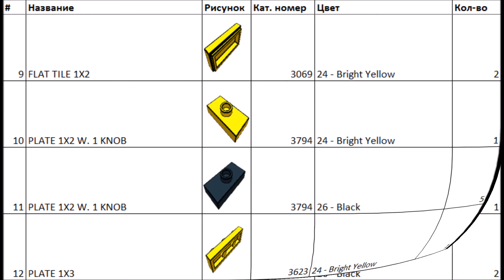Лего-модель прицепа-цистерны АЦПТ-0,9 (мини-инструкция)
Новая (и итоговая) версия видео-инструкции по сборке модели прицепа-цистерны АЦПТ-0,9 из конструктора Лего.

Добавлены пара деталей, забытых в прошлой версии инструкции, но повышающих прочность крепления заднего короба. Теперь общее число деталей - 49.
Также изменен алгоритм сборки, исключающий отделение уже соединенных деталей для закрепления новых. Исправлен один из "кривых" переходов при "листании" каталога деталей в завершении видео.

Анонс следующей инструкции: снегоход Буран (немного более 50 деталей)